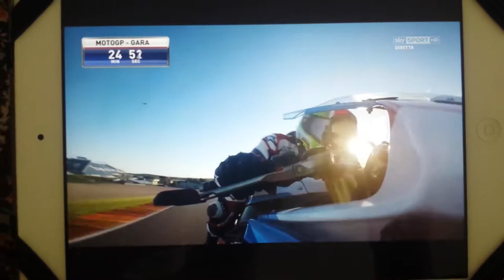IL GIRO DEL LOCA AL SACHSENRING PASSIONE VERA ALLA GUIDA-ROBERTO LOCATELLI